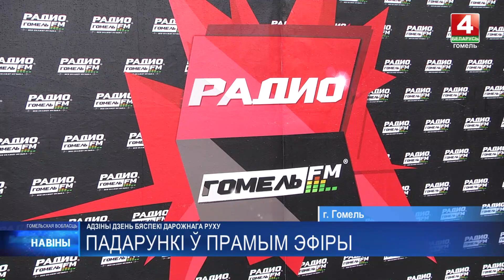ГАИ совместно с радио «Гомель FM» провели акцию в единый день безопасности дорожного движения